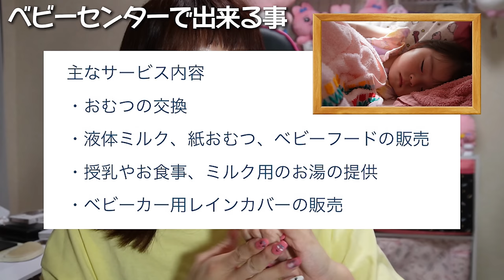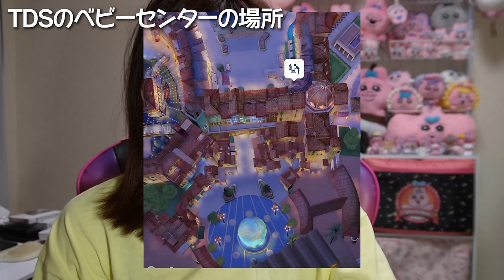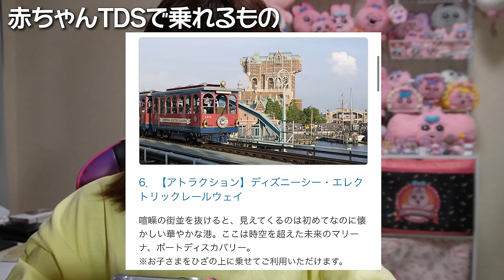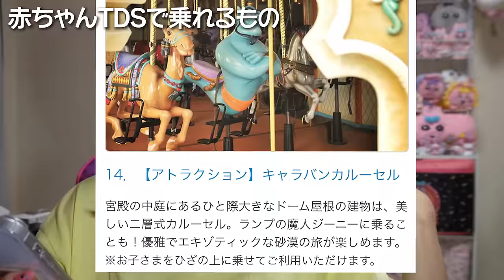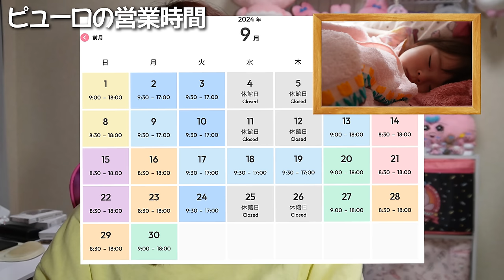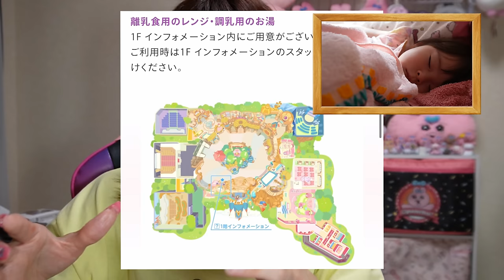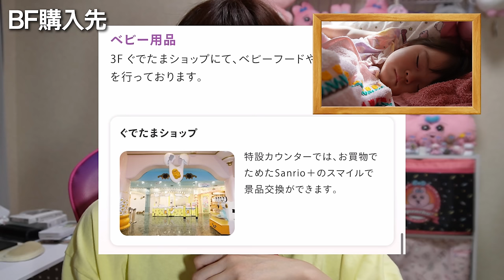授乳室やベビーセンターどこ？赤ちゃんと行くテーマパーク🎢🎡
あなた何様？

プレゼント＆お手紙の送り先
〒154-0001